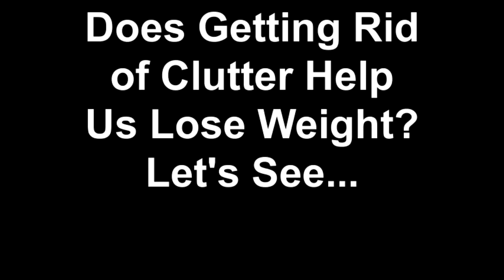Does Getting Rid of Clutter Help Us Lose Weight?